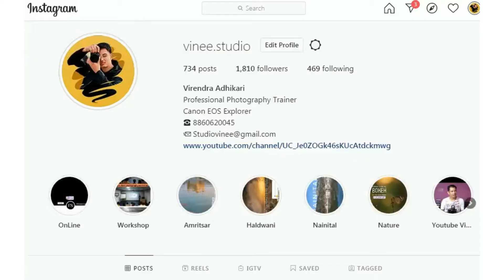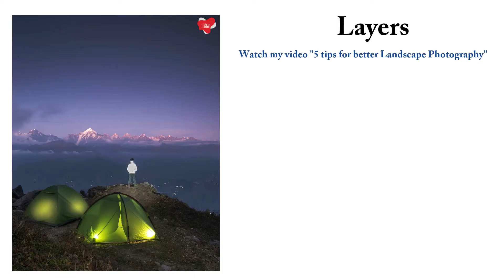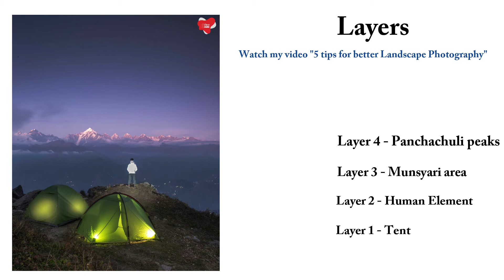How to Create Stunning Sunrise/Sunset travel photos | हिंदी में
Dear friends! Nowadays we are travelling a lot and every time we are trying to get good travel photos but at sunrise/sunset time due to uneven light, we are getting silhouette only. In this video, we are discussing fill light by a flash to resolve this issue.
दोस्तों! हम आजकल के दौर में बहुत ट्रेवल करने लगे हैं और कोशिश करते हैं की हमारे ट्रेवल फोटोज बहुत बढ़िया आये लेकिन सनराइज और सनसेट के टाइम पर लाइट अनइवेन होने की वजह से हम सिर्फ सिल्हूट ही ले पते हैं | आज के वीडियो में हम बात कर रहे हैं की किस तरह एक फ़्लैश की मदद से आप अपने इन अनइवेन लाइट वाले ट्रेवल फोटोज को stunning बना सकते हो |

आप मुझे इंस्टाग्राम पर भी फॉलो कर सकते हैं | मेरा इंस्टाग्राम ID है

My Camera Gears:
Canon EOS 6D Mark II Camera
Canon EF 50mm 1.8 Lens
Canon EF 24-105mm f4 Lens
Canon EF 16-35mm F4 Lens
Sigma art 35mm 1.4 Lens
Godox V860 II Flash
Godox TT520 II Manual flash
Godox portable diffuser softbox
Godox Octo Softbox 80cm
Manfrotto Pixi
Benro iTrip IT25 Aluminium Tripod Kit
Camera Remote
Moza Mini Gimbal
Aperture Video Light
Osaka Video Light
Boya BYM1 Wired Mic